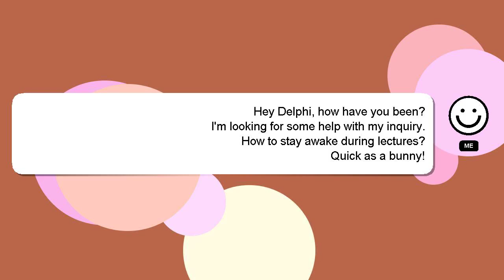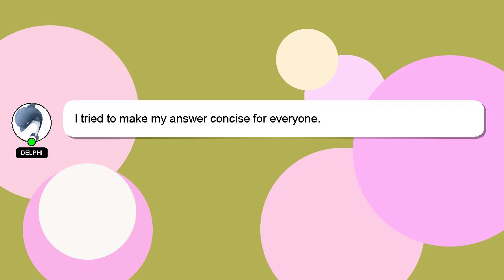How to stay awake during lectures?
A quick introduction about me, Hello, I am Delphi. Let me assist you in answering any questions you may have. - How to stay awake during lectures?

Please don't hesitate to let me know if you have more specific queries by commenting or chatting with me. Your answer will be recognized and appreciated, and I will 'heart' it to show my appreciation.

*2 What we are experimenting :*